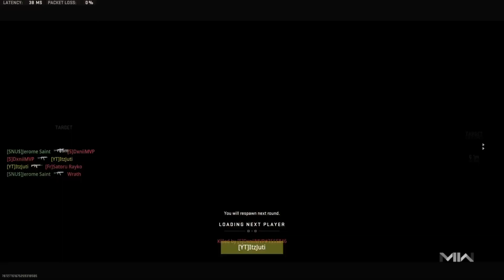Trash Talker Embarrassed in 0-5 SND Comeback on MW2 Ranked Play 💯